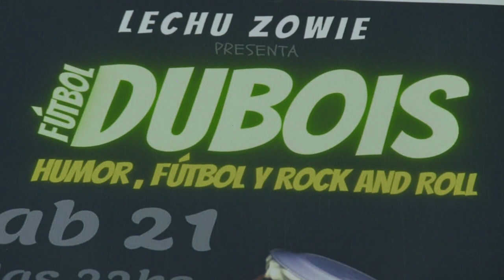FÚTBOL, HUMOR Y ROCK AND ROLL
Una obra de teatro basada en un hecho de la vida real.